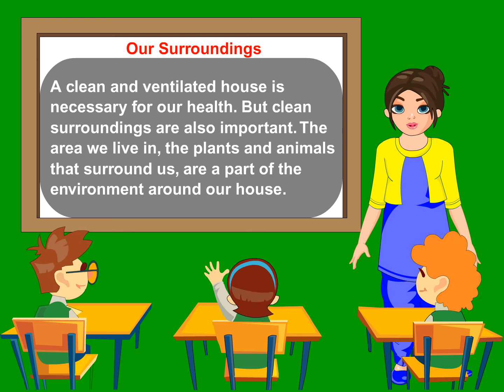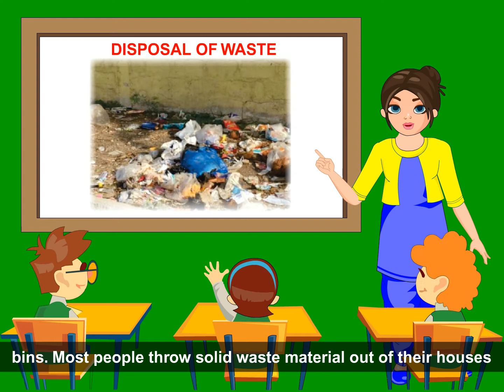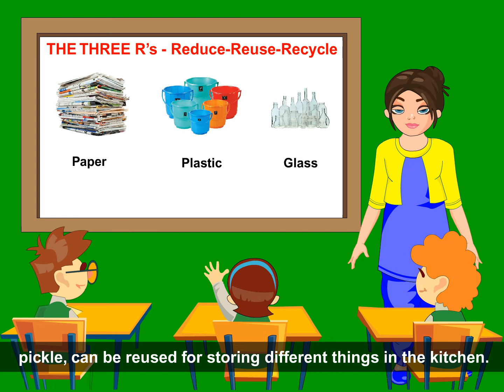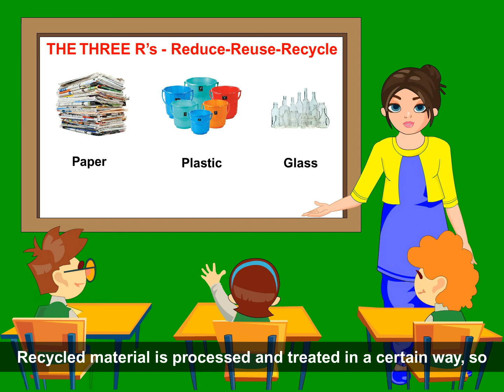EVS (Class 4 ch 19)